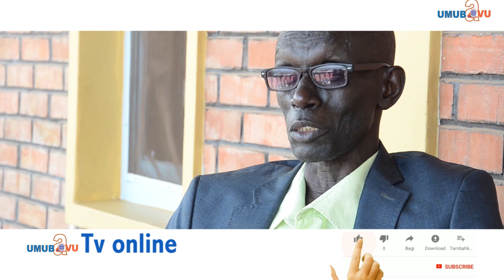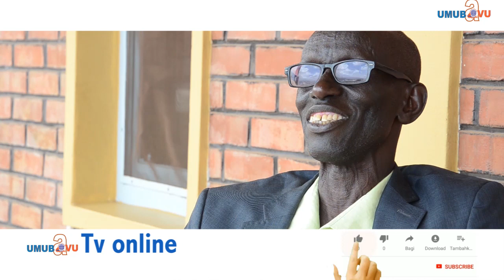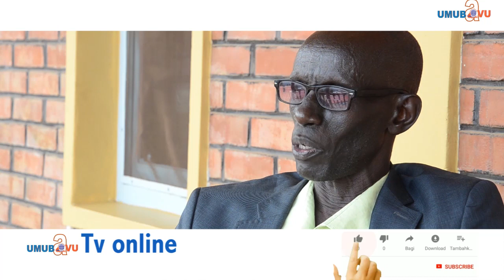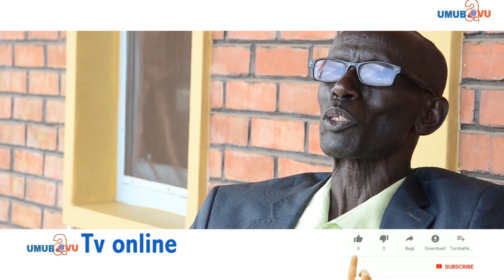Akumiro : Umugore yamufashe ku ngufu Master Bwenge arwaye indwara yo mu muntwe yo gutinya abantu